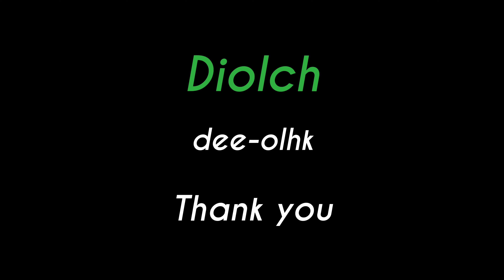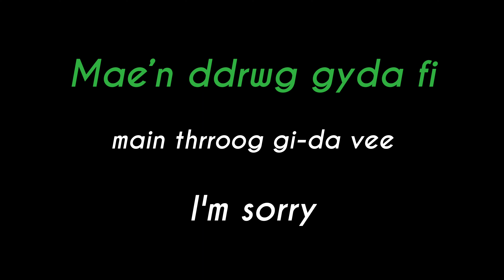Basic Welsh Polite Expressions | How to say excuse me and more in Welsh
When you meet welsh speakers, do you want to make a good impression? Say the magic words. Learn the Welsh words for "please," "thank you," "you're welcome," and "excuse me" by watching this video.

Awn ni! (ahow-nee)
Let's go!